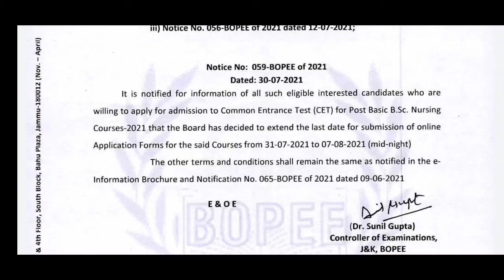JKBOPEE 2021 - Post Basic Bsc Nursing - Last date Extended